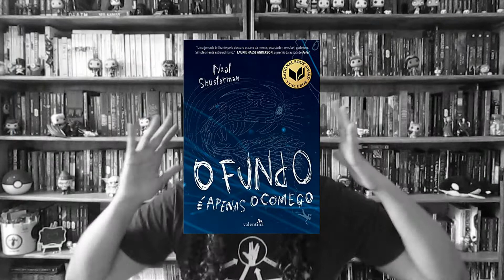TBR MLV2021 Bora pra luta!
Olá amados! Primeiro vídeo do ano e já começando com uma TBR para animar! Mas vocês já decidiram se vão participar e quais as leituras?

Apoie o crescimento do canal! Nos ajude comprando através de nossos links sem pagar nada a mais por isso:

• Edição de vídeo: Raufa Fonseca